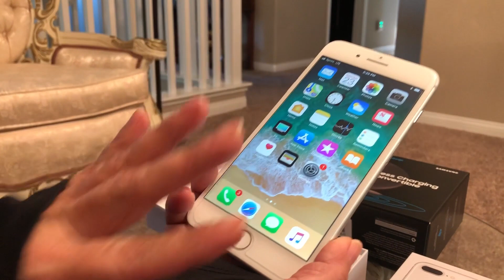Unboxing of New iphone 8 and 8 plus com Zenobia Beckley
unboxing dos novos iPhones 8, 8 plus e carregador sem Fio.